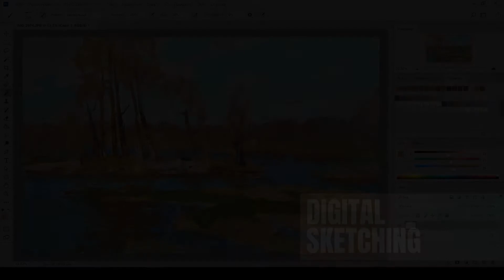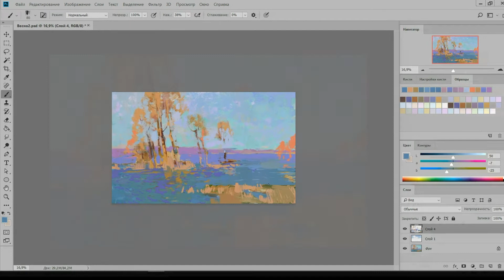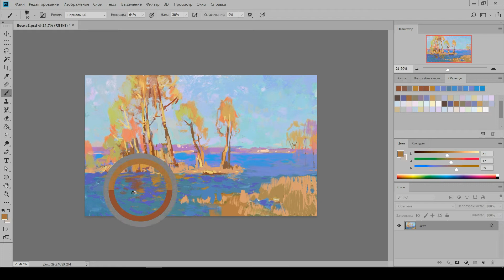I put my signature #2. A Breath of Spring / Я ставлю свою подпись #2. Дыхание Весны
New life of failed plein air artwork. Video from the art project "I put my signature". As part of this project, I try to finish unfinished or failed artwork in my workshop. To do this, I found my own method that saves time and materials. In this case, the inexpressive and unsaturated sketch was transformed into a bright painting with transparent spring air.

Новая жизнь неудавшихся произведений пленэра. Видео из арт-проекта «Ставлю подпись». В рамках этого проекта я пытаюсь закончить незаконченные или неудачные работы в своей мастерской. Для этого я нашел свой метод, который экономит время и материалы. В этом случае невыразительный и ненасыщенный эскиз трансформировался в яркую картину с прозрачным весенним воздухом.